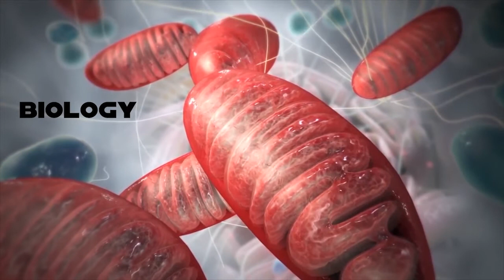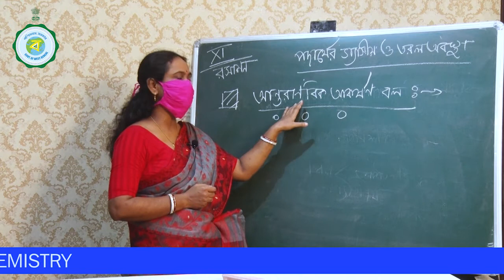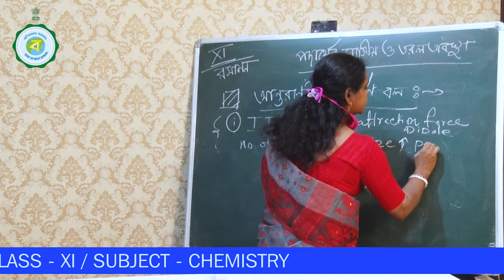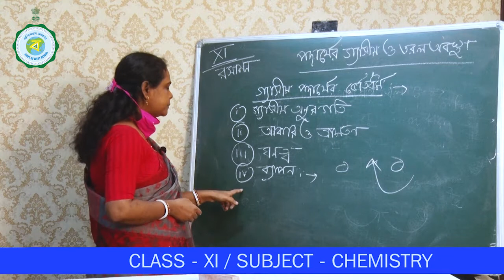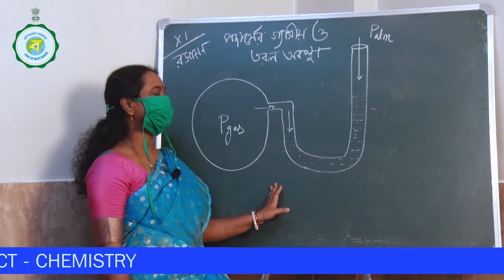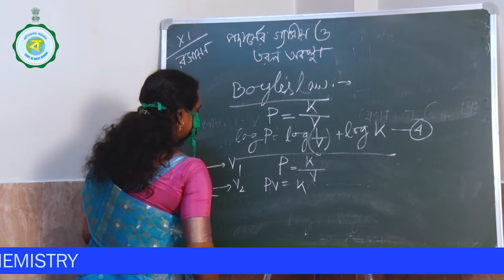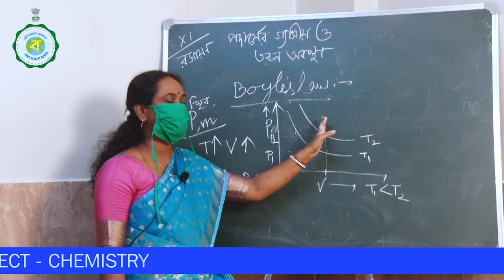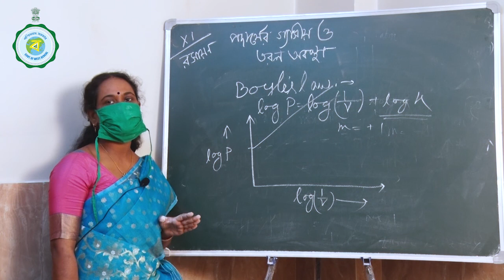CLASS XI | CHEMISTRY | 15TH CLASS | 18TH DECEMBER'2020